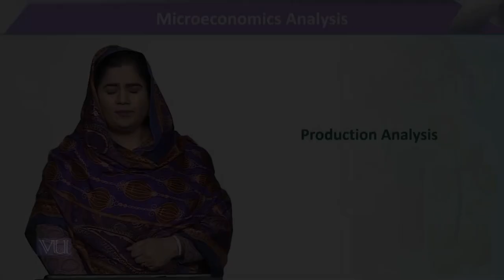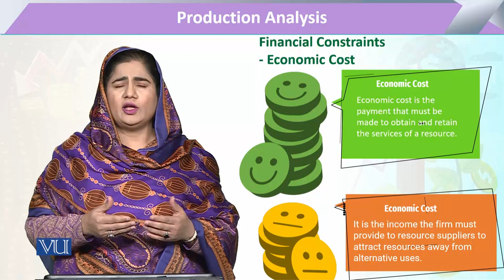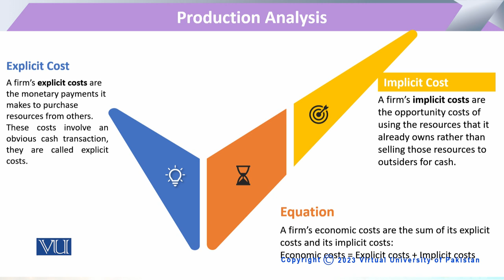Financial Constraints: Economic Cost | Microeconomic Analysis | ECO614_Topic144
Topic144: Financial Constraints - Economic Cost,
By Dr. Sofia Anwar